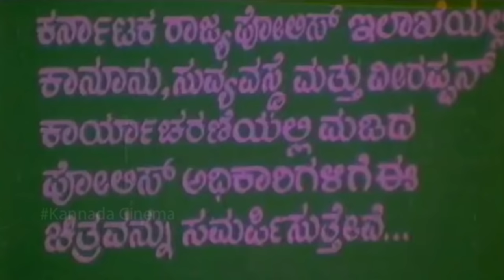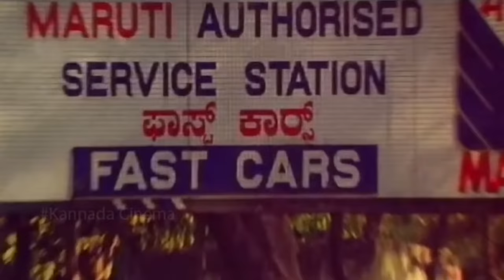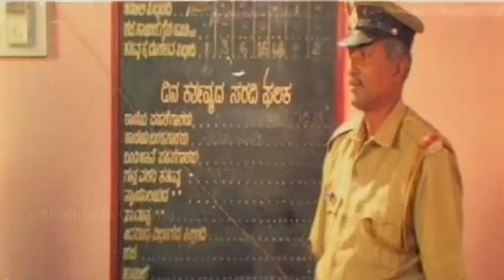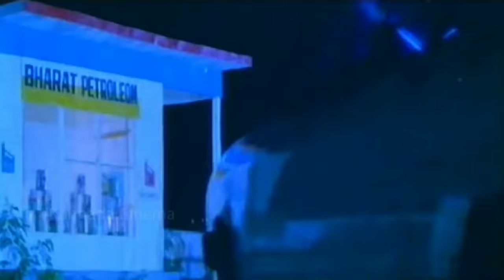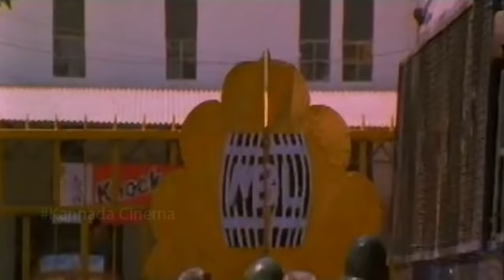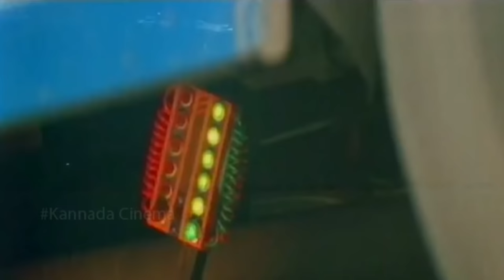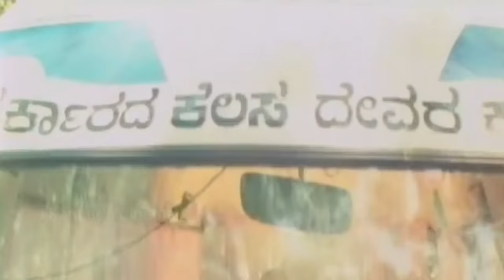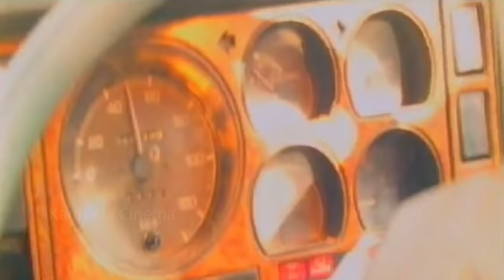Nirbandha || Kannada Full Movie || Shashikumar, Ananthnag || Ha Su Rajashekar || Full HD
Nirbandha(Obligation). A 1996 Kannada Drama movie by Ha Su Rajashekar starring: Shashikumar, Ananth Nag, Renuka

An honest police officer starts reinvestigating the murder of his colleague. After a few roadblocks, he starts tracing the culprit with the help of the chief minister.

Movie Name : Nirbandha
Original Language Name : ನಿರ್ಬಂಧ
English Translation : Obligation
Year : 1996
Release Date : 5th August 1996
Languages : Kannada
Run Time : 122 Mins
Director: Ha Su Rajashekar

Writer (story) : Richard Louis
Writer (Screenplay) : Richard Louis
Music Director : Rajesh Ramanath
Producer : Doddagowda C Patil, Channabasavanagowda Patil
Cinematography : Sundarnath Suvarna
Writer (Lyrics) : R N Jayagopal, Sriranga, M N Vyasa Rao, K Kalyan, Eshwar Prasad
Writer (Dialogue) : Richard Louis
Film Editing : R Janardhan
Assistant Director : K Shekhar, S Raju, N V Rudresh Kumar
Art Director : Prabhu
Choreography : Prasad, Nadeem Khan
Makeup : Bahuroopi Nani
Production Manager : M A Sundar Raj